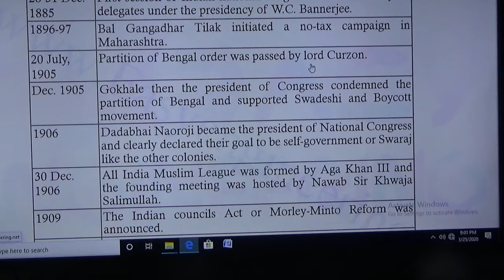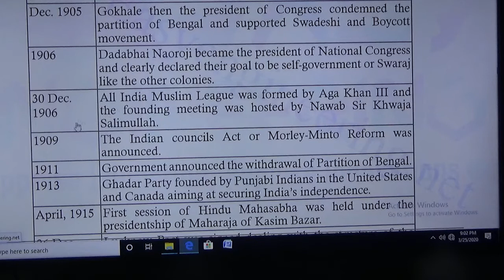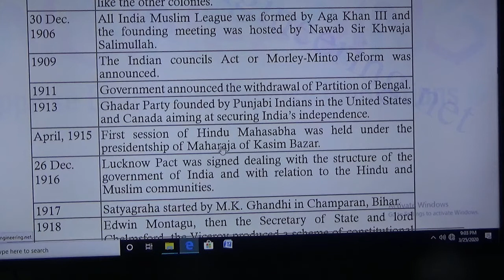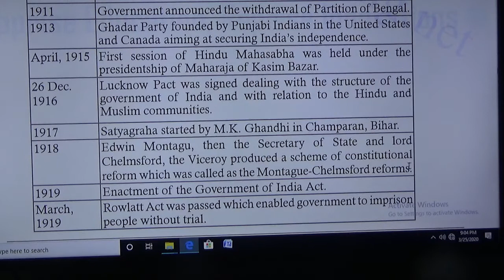History GK class part 6 for TCS,TPS,TPSC Exam